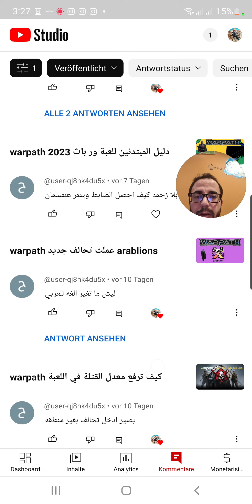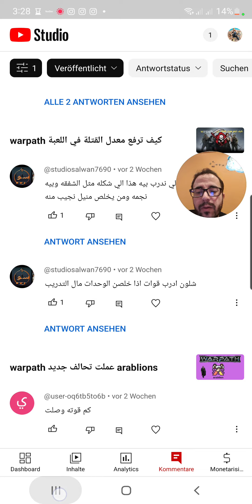كيفية استخدام سلاح الطيران في اللعبة warpath ace shooter gameplay 2022